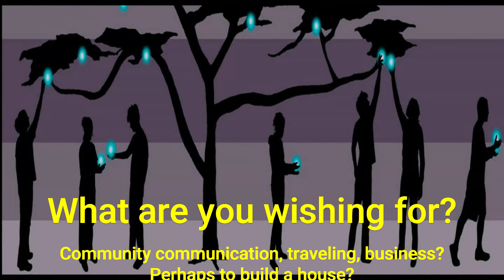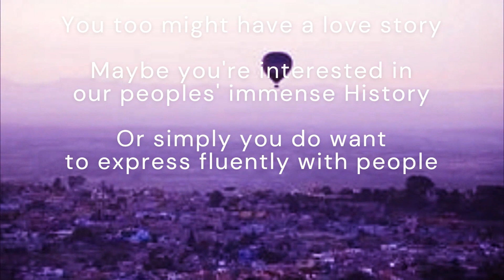Kayuko, espacio de lenguaje, culturas y artes mexicanas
Learn Mexican Spanish with us